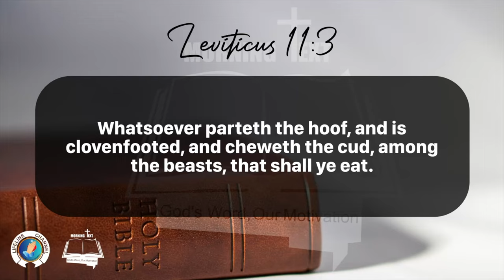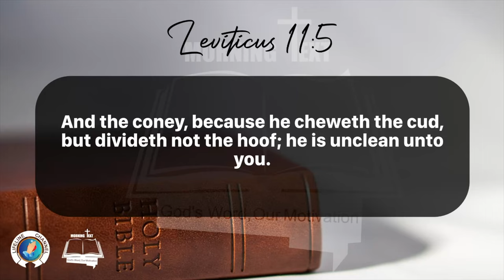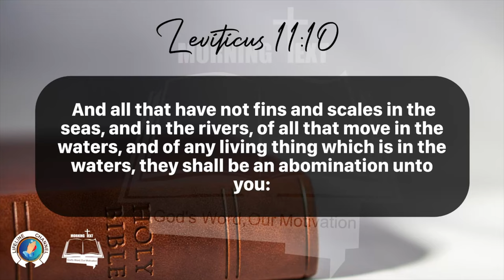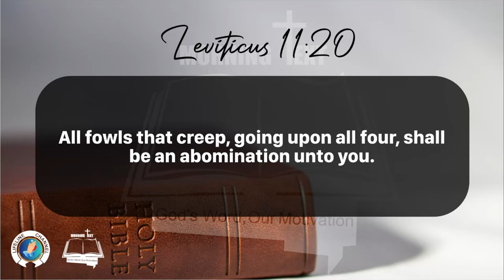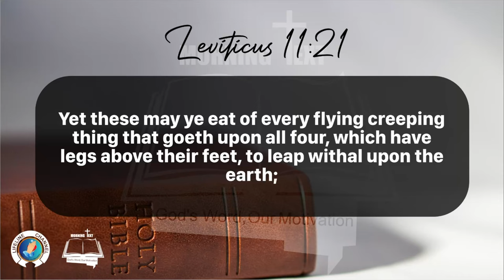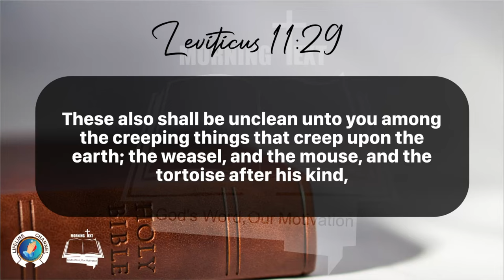Morning Inspiration and Bible Verse. (Leviticus 11:1-30) Monday, February 19, 2024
Leviticus 11

1 And the Lord spake unto Moses and to Aaron, saying unto them,

2 Speak unto the children of Israel, saying, These are the beasts which ye shall eat among all the beasts that are on the earth.

3 Whatsoever parteth the hoof, and is clovenfooted, and cheweth the cud, among the beasts, that shall ye eat.

4 Nevertheless these shall ye not eat of them that chew the cud, or of them that divide the hoof: as the camel, because he cheweth the cud, but divideth not the hoof; he is unclean unto you.

5 And the coney, because he cheweth the cud, but divideth not the hoof; he is unclean unto you.

6 And the hare, because he cheweth the cud, but divideth not the hoof; he is unclean unto you.

7 And the swine, though he divide the hoof, and be clovenfooted, yet he cheweth not the cud; he is unclean to you.

8 Of their flesh shall ye not eat, and their carcase shall ye not touch; they are unclean to you.

9 These shall ye eat of all that are in the waters: whatsoever hath fins and scales in the waters, in the seas, and in the rivers, them shall ye eat.

10 And all that have not fins and scales in the seas, and in the rivers, of all that move in the waters, and of any living thing which is in the waters, they shall be an abomination unto you:

11 They shall be even an abomination unto you; ye shall not eat of their flesh, but ye shall have their carcases in abomination.

12 Whatsoever hath no fins nor scales in the waters, that shall be an abomination unto you.

13 And these are they which ye shall have in abomination among the fowls; they shall not be eaten, they are an abomination: the eagle, and the ossifrage, and the ospray,

14 And the vulture, and the kite after his kind;

15 Every raven after his kind;

16 And the owl, and the night hawk, and the cuckow, and the hawk after his kind,

17 And the little owl, and the cormorant, and the great owl,

18 And the swan, and the pelican, and the gier eagle,

19 And the stork, the heron after her kind, and the lapwing, and the bat.

20 All fowls that creep, going upon all four, shall be an abomination unto you.

21 Yet these may ye eat of every flying creeping thing that goeth upon all four, which have legs above their feet, to leap withal upon the earth;

22 Even these of them ye may eat; the locust after his kind, and the bald locust after his kind, and the beetle after his kind, and the grasshopper after his kind.

23 But all other flying creeping things, which have four feet, shall be an abomination unto you.

24 And for these ye shall be unclean: whosoever toucheth the carcase of them shall be unclean until the even.

25 And whosoever beareth ought of the carcase of them shall wash his clothes, and be unclean until the even.

26 The carcases of every beast which divideth the hoof, and is not clovenfooted, nor cheweth the cud, are unclean unto you: every one that toucheth them shall be unclean.

27 And whatsoever goeth upon his paws, among all manner of beasts that go on all four, those are unclean unto you: whoso toucheth their carcase shall be unclean until the even.

28 And he that beareth the carcase of them shall wash his clothes, and be unclean until the even: they are unclean unto you.

29 These also shall be unclean unto you among the creeping things that creep upon the earth; the weasel, and the mouse, and the tortoise after his kind,

30 And the ferret, and the chameleon, and the lizard, and the snail, and the mole.

31 These are unclean to you among all that creep: whosoever doth touch them, when they be dead, shall be unclean until the even.

32 And upon whatsoever any of them, when they are dead, doth fall, it shall be unclean; whether it be any vessel of wood, or raiment, or skin, or sack, whatsoever vessel it be, wherein any work is done, it must be put into water, and it shall be unclean until the even; so it shall be cleansed.

33 And every earthen vessel, whereinto any of them falleth, whatsoever is in it shall be unclean; and ye shall break it.

34 Of all meat which may be eaten, that on which such water cometh shall be unclean: and all drink that may be drunk in every such vessel shall be unclean.

35 And every thing whereupon any part of their carcase falleth shall be unclean; whether it be oven, or ranges for pots, they shall be broken down: for they are unclean and shall be unclean unto you.

36 Nevertheless a fountain or pit, wherein there is plenty of water, shall be clean: but that which toucheth their carcase shall be unclean.

37 And if any part of their carcase fall upon any sowing seed which is to be sown, it shall be clean.

38 But if any water be put upon the seed, and any part of their carcase fall thereon, it shall be unclean unto you.

39 And if any beast, of which ye may eat, die; he that toucheth the carcase thereof shall be unclean until the even.